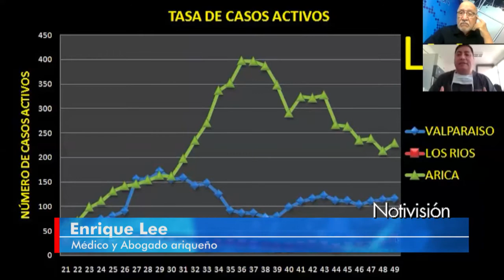NOTIVISION 11 SEPTIEMBRE 2020: Entrevista al médico y abogado ariqueño, Enrique Lee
Entrevista al médico y abogado ariqueño, Enrique Lee, con quien conversamos sobre la crisis sanitaria producto del COVID 19, y los índices de positividad que se han registrado en los últimos días.